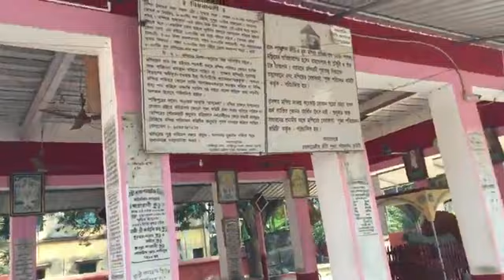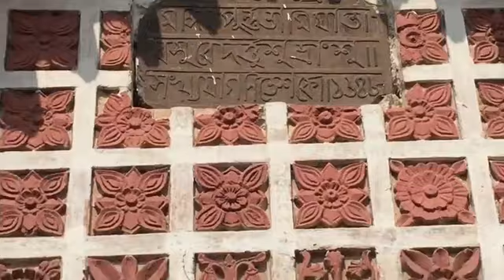Over 500 years old Sri Sri Radha Shyam Chand, Shantipur